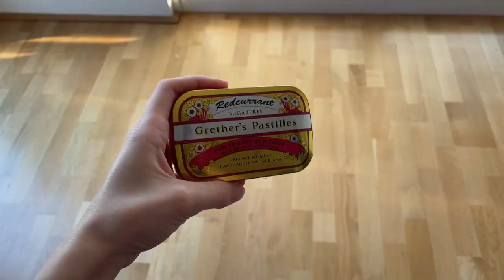How to take care of your voice (for singers)